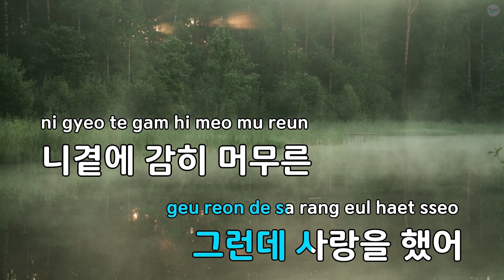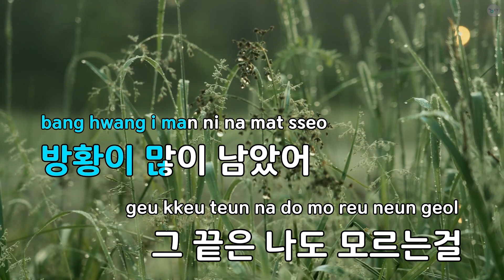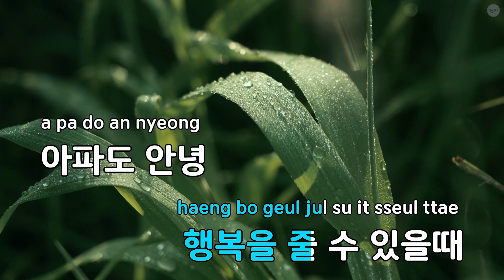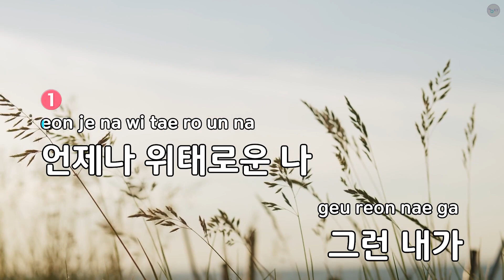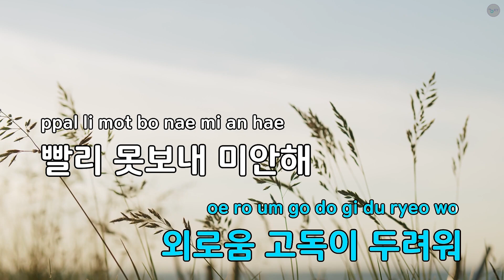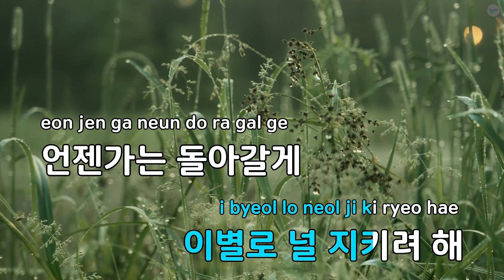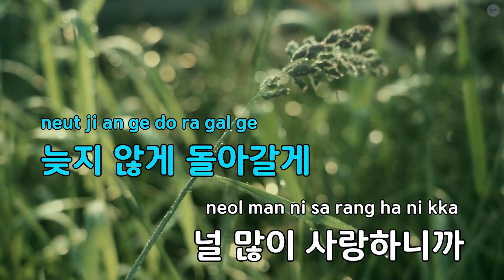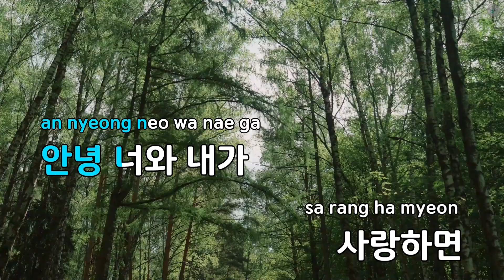[SEMI LIVE] 잠시만 안녕 (Pop Ver.) - M.C THE MAX ! (KY.9140) / KY Karaoke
★ 곡 정보 ★
번호 : 9140
제목 : 잠시만 안녕 (Pop Ver.)
가수 : M.C THE MAX !
작사 : 채정은
작곡 : Yoshiki

Copyrightⓒkeumyoung